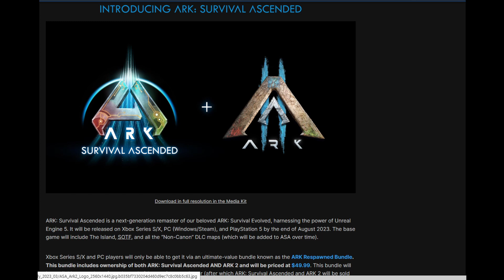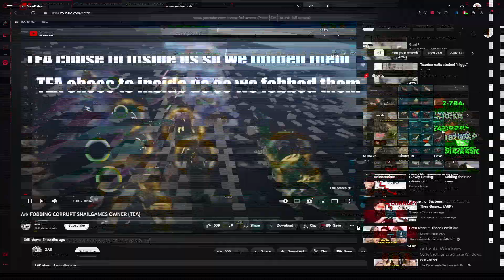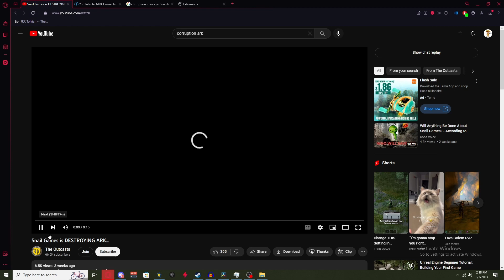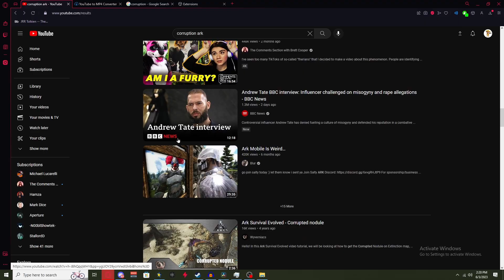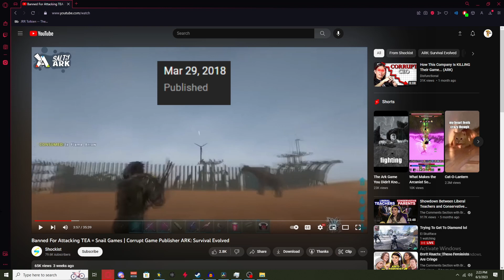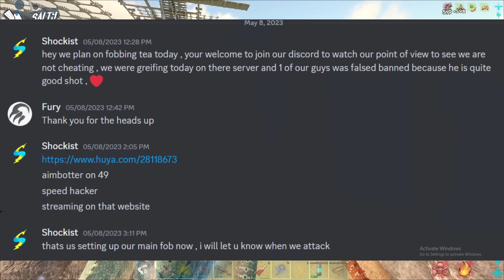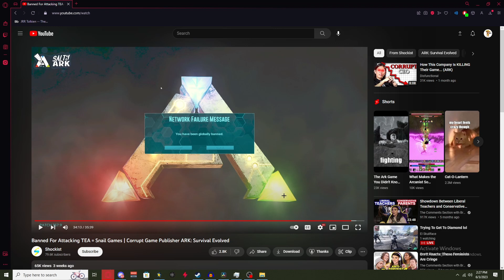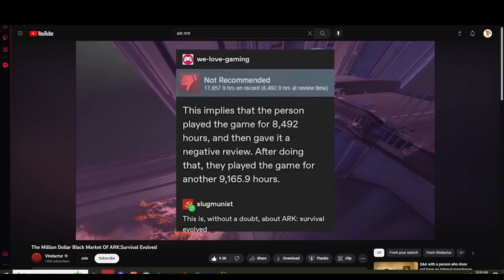This game was almost perfect (Ark Survival Evolved)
My insight on Ark on how it could have been a better game I do enjoy the game otherwise I wouldn’t have stayed attached to this game for a whopping total of 11,000 hours
Timecodes:
0:00 Introduction
3:04 Meshing
3:30 Duping
4:15 Hacking clients (aimbot/esp)
5:17 Login Lock
6:01 Very Demanding
6:26 Competition wins (Rust)
7:09 No ratholes
8:17 Corruption
20:33 Federation Suits (Gen2)
21:10 RMT (Real Money Trading)